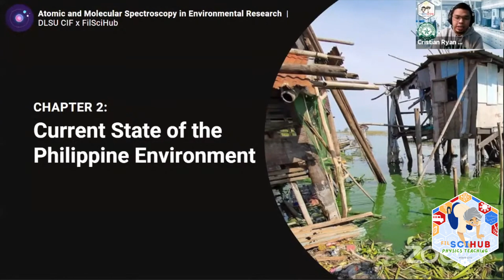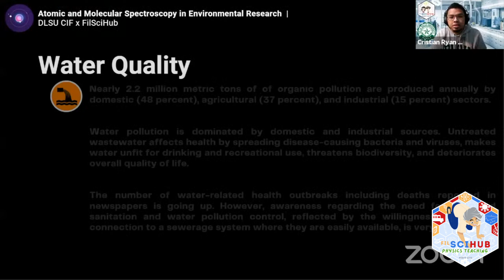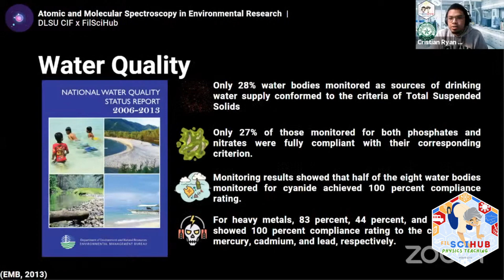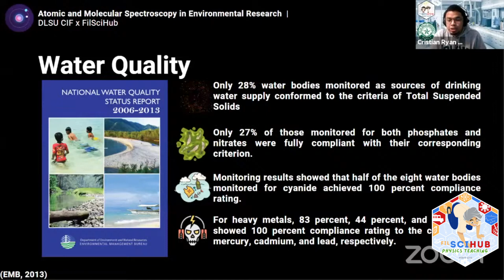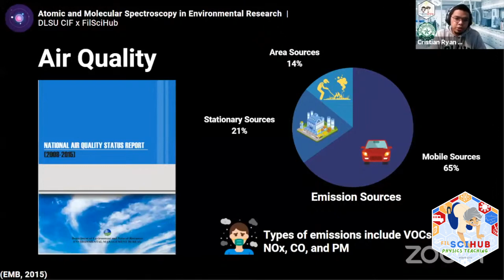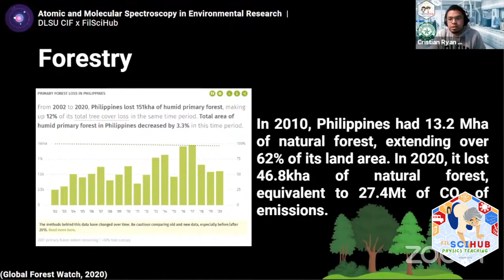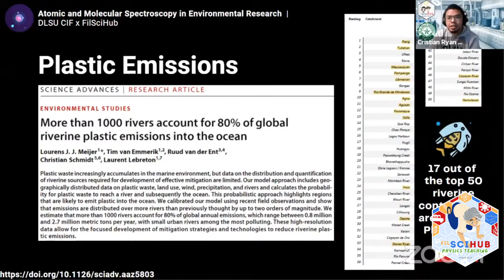Current State of Philippine Environment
Modern Analytical Methods: Atomic and Molecular Spectroscopy for Environmental Research

Featuring Cris Argamino, M.Sc., De La Salle University